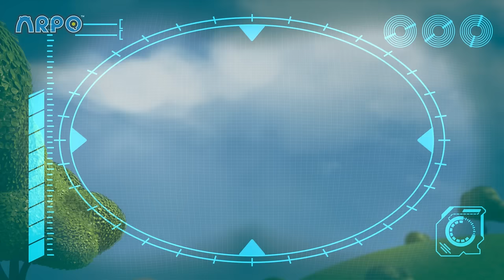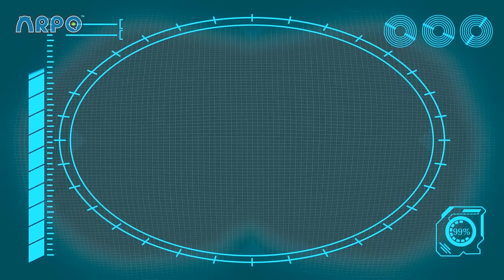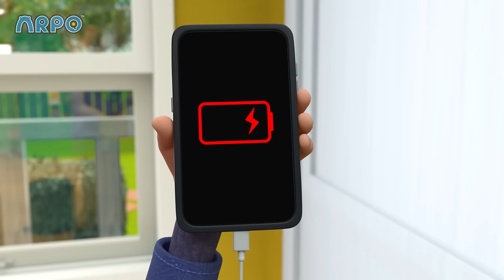Robot Toy Tricks! | ARPO The Robot | Funny Kids Cartoons | Kids TV Full Episodes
Daniel is being picky in choosing a toy and causes a mess! Will Arpo be able to get out of it?

00:00 DANGEROUS Toys!! - Robot Tricks
01:38 Cabin Creeps
03:10 Art ATTACK!!!
04:38 Bringing Up Baby
08:05 Arpoo
11:34 ANGRY Bird!!! - Decorating Easter Eggs
13:03 Little Squirrel Lost
16:39 Towering Arpopra
20:07 What's the Sound? - Annoying Squeak!!!
21:37 Dream Drama
25:10 Arpo Rescues Baby From a Vampire!!!
26:42 Bot Boogaloo
30:11 Playdate Problems
33:46 Superhero Arpo Has a CRAZY Dream!!!
37:04 Bot For Teacher
40:34 Teddy Bear Trouble - Catch the SQUIRREL !!!
42:04 Protect the Dominoes
45:32 CRAZY Rocket Ship !!!
47:01 Hide and Seek Gone WRONG!!!
48:30 Night Time Terrors - Arpo Gets REVENGE!!!
52:01 CONTROLLING BABY!!!
55:18 Tick Tock Bot
58:45 SPOOKY Supermarket Shopping - Escape from the ZOMBIES !!!
1:00:14 Rainbow Bubbles in Space
1:03:42 PROBLEM at the PICNIC!!!
1:07:02 Ptera Terror Time